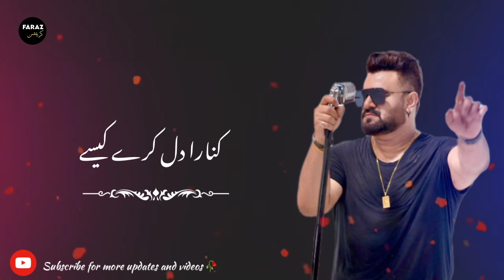Sahir Ali Bagga Sad Song Status 2022 😥🥀 || Kafara ab zaroori hai || new pakistani drama ost status